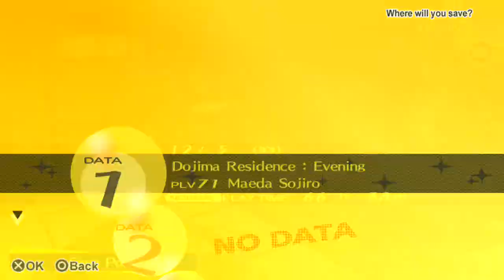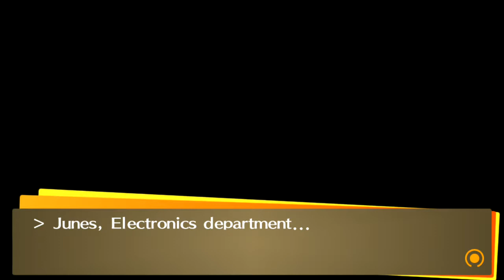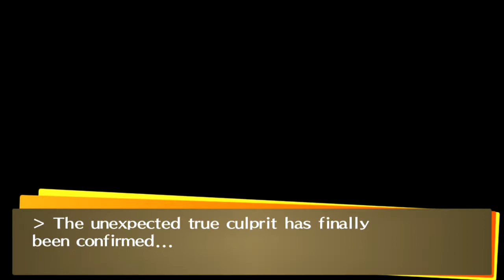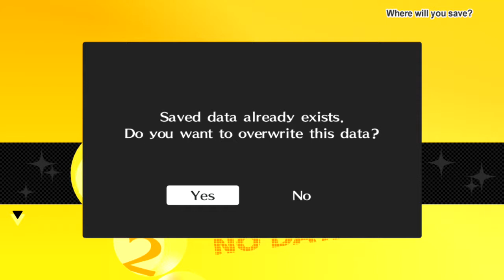Persona 4 Golden - Walkthrough part 27